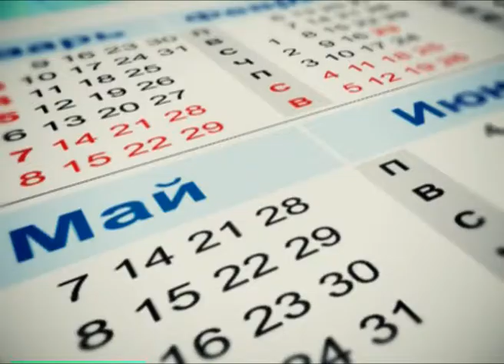Календарь Губернии 21.11.2013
Здравствуйте! Привет! Сегодня все приветствия хороши. 21 ноября весь мир  отмечает день приветствий и хорошего настроения.
21 ноября 1861 года в селе Исаклы в имении статского советника Шелашникова открыли училище для крестьянских детей. Помещение и мебель предоставил помещик, а за обучение взялся местный священник. В день открытия училища к молебну явились первые воспитанники - 14 мальчиков.
День 21 ноября 1941года с полным правом можно назвать датой рождения нового завода - (четвертого государственного подшипникового). В этот день рабочие эвакуированного из Москвы  в Куйбышев подшипникового завода собрали первую партию своей продукции - 70 тысяч штук шариковых подшипников. Вечером того же дня их отправили на оборонные заводы страны.
21 ноября 1976года самолетом  в Куйбышев прибыли необычные гости - 538 зайцев-беляков. Такой подарок сделал краю Иркутский   зоокомбинат. Ушастых расселили по заказникам Исаклинского и  Кинельского районов.
День 21 ноября, начиная с 1996 года, посвящен  Всемирному дню телевидения. И хотя сам праздник  еще достаточно молод,  история телевидения насчитывает уже больше 80 лет. В 1933 году Владимир Зворыкин - русский инженер изобрел катодную трубку - главный элемент телевизора.
Что бы там ни говорили, но без налогов не может обойтись ни одно общество. Традиционно 21 ноября в России отмечают День работника налоговых органов.
Еще людей этой профессии называют налоговиками. Несколько реже чиновникам  ФНС говорят - фискалы. Есть и уже совсем устаревший синоним — мытари. Так  в старину называли сборщиков податей.
21 ноября 1 901 года в Самаре родился Николай Симонов  - выдающийся   актер театра и кино, народный артист СССР. Единственный и неповторимый Петр Первый. Критики его называли Великим русским трагиком двадцатого века .
21 ноября 1920 года родился  известный композитор  Ян  Френкель. Его песня «Журавли», облетев весь мир, стала гимном памяти по всем погибшим на полях сражений.
В тот же день в  1918 г. родился актер театра и кино, народный артист Советского Союза, Михаил Глузский, а в  1927-м -- народная артистка России Тамара Носова, начинавшая в «Молодой гвардии» и других серьезных драматических лентах.
Сегодня поздравления с днем рождения принимает депутат Самарской  губернской думы Виктор Воропаев
Сегодня  Михайлов день  - большой православный праздник. Веселый, светлый и сытный. . С этого дня «зима встает на ноги». «Со дня Михаила Архангела зима морозы кует». Примечали,  «каков Михаил, таков и Никола зимний».